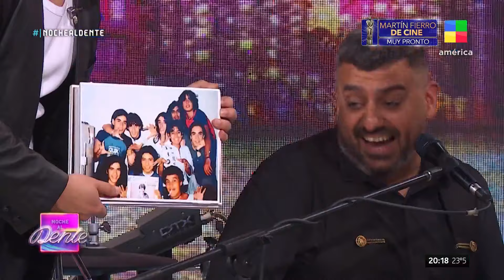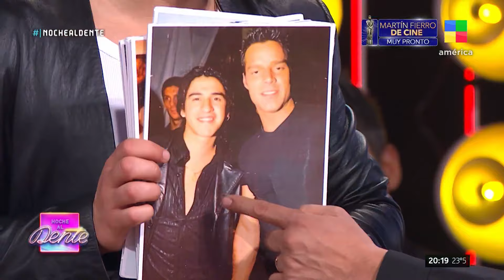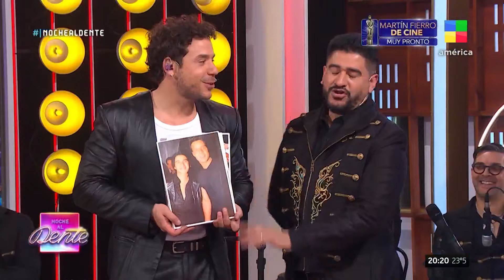⭐️SHOW DE RÁFAGA EN VIVO: EMPIEZA NOCHE AL DENTE CON NUEVO HORARIO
¡Ariel Puchetta y Ráfaga hacen bailar a todos en Noche Al Dente!

👉Seguí en NocheAlDente